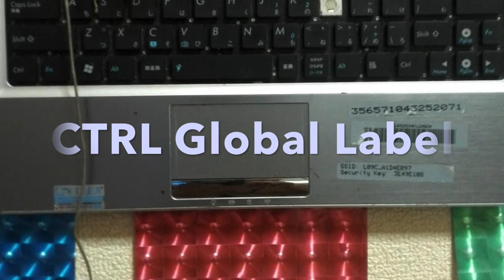【minimal music】Random RainBow for Terry Riley [混沌コントロールが現代を描く！]